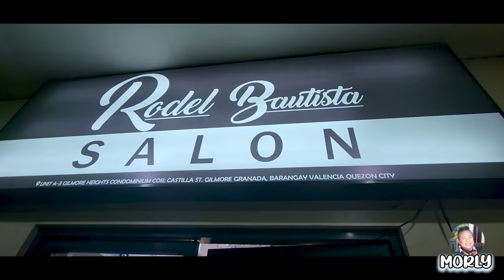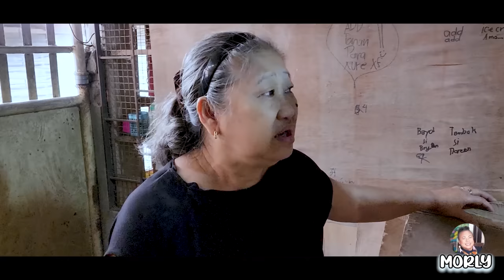DATING ENTERTAINER SA JAPAN NA TUMIRA SA LANSANGAN, MAAYOS NA NGAYON ANG BUHAY! | Morly Alinio